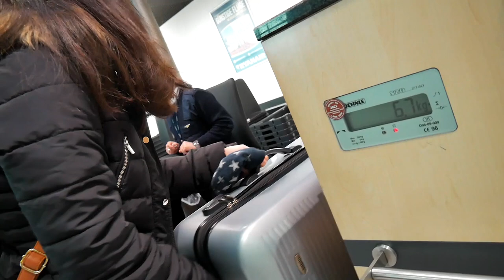THE RUDEST GROUND STEWARDESS EVER! | Flying from Weeze Airport to Thessaloniki - LifeDoc 614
Time to say goodbye to Landal Greenparcs Stroombroek and farewell the Netherlands.
We are all sick and just want to get back home to Volos safe. The security or stewardess at Weeze Airport in Germany was having a bad day and wanted to make sure we had a bad day as well.

The flight in the end was succesfull and we arrived in the safe arms of family in Naousa.